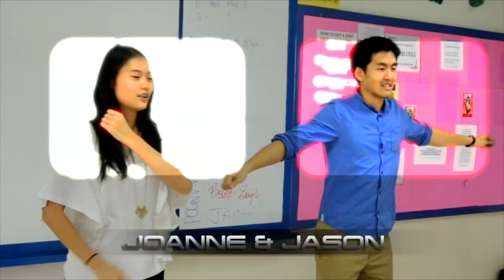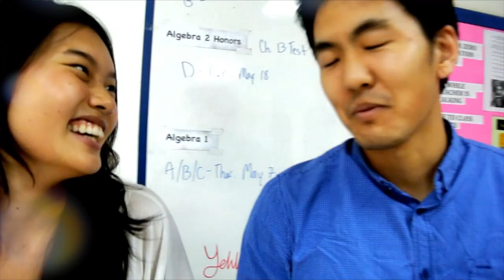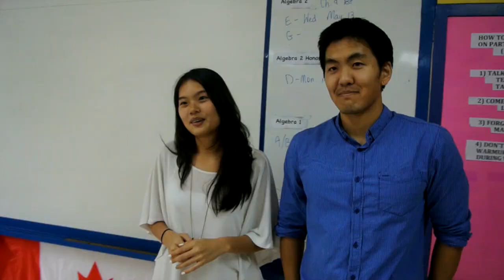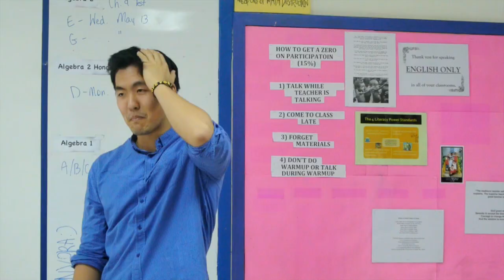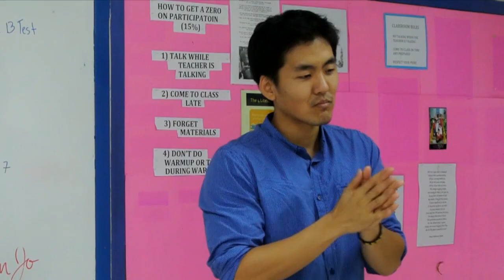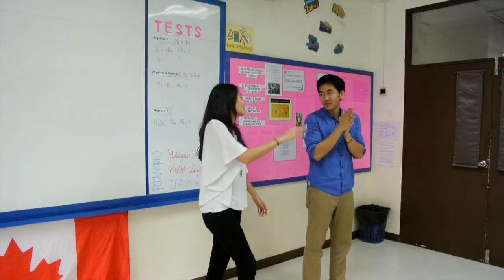THE AMAZING RACE (INDIA) - Khushi, Prisha, Ernern, Cherry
World Geography project!